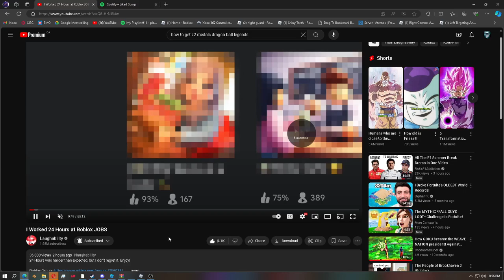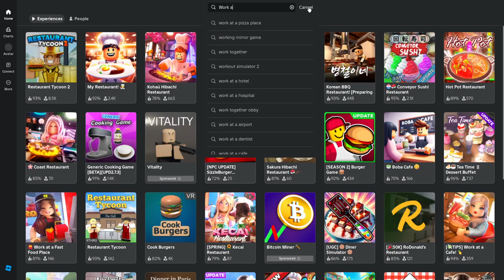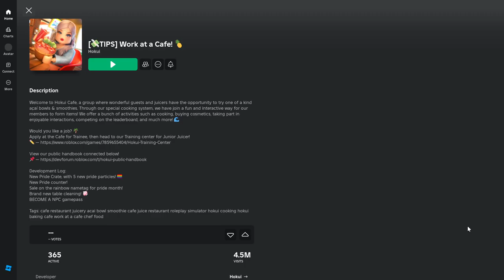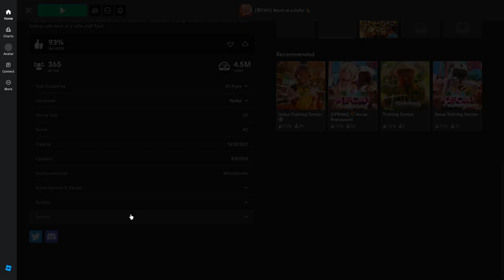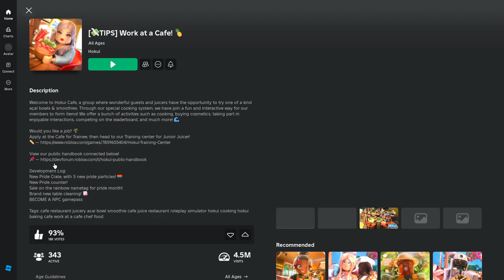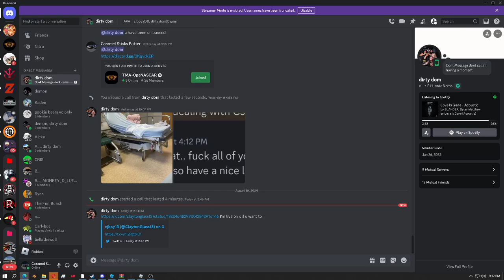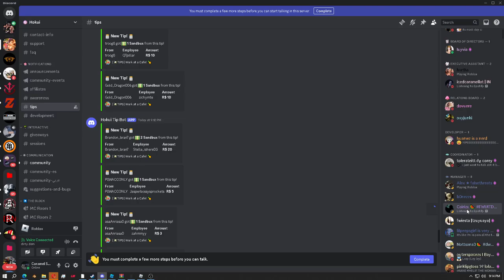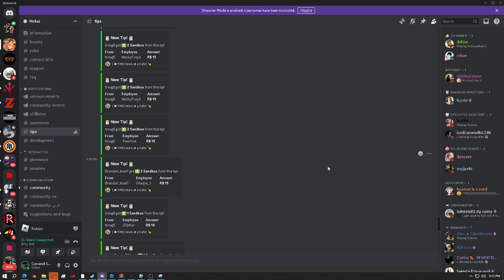Donating to people that work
credit: video idea: @Laughability